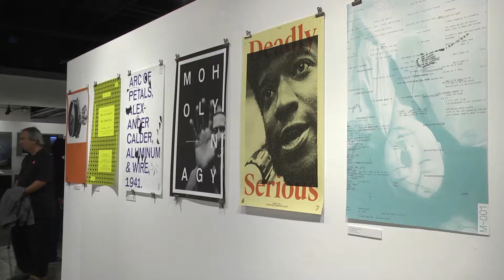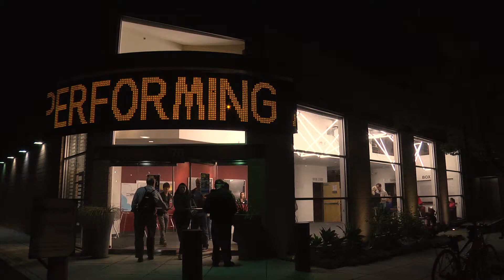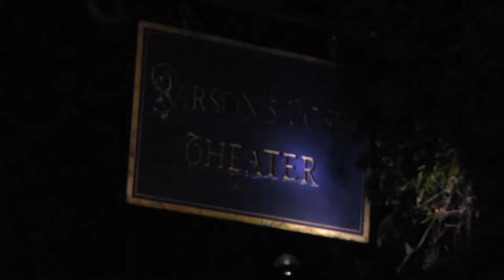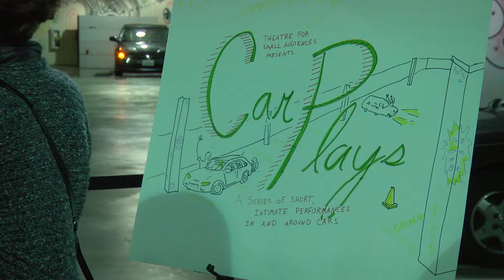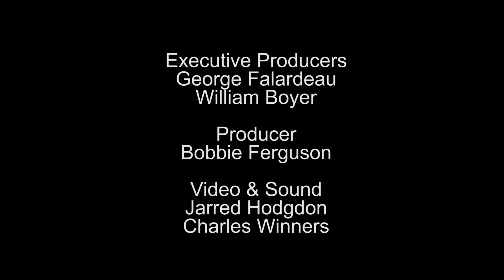Pasadena Art Night